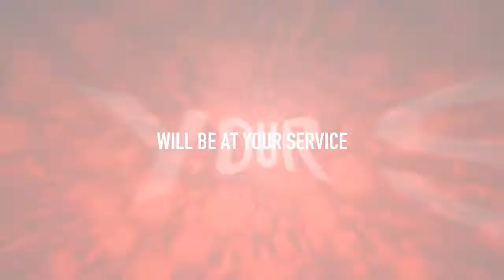TRAILER LAGOA RETRO X-MAS - TUESDAY DECEMBER 24th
Tuesday December 24th, 2013 (Starting at 11PM)
RETRO X-MAS

DEEJAYS :
PHI-PHI / JOSH LASDEN
MAX WALDER / DJ HS / BOLLE

Lagoa - Wervikstraat 94, B-8930 Menen. Belgium